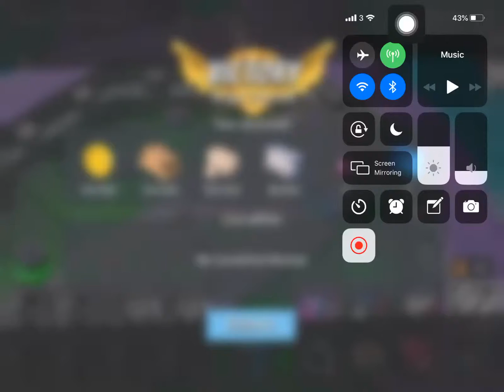Boom Beach - Mega Crab - Attack 22 (Clear=Free Attack) (Hasty Crab=Speed) (Reverse)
Funny :) 21 (Mega Crab) (Hasty Crab=Speed)